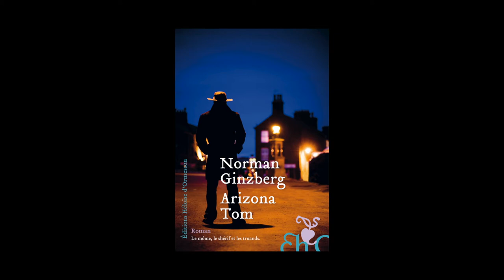Norman Ginzberg - Arizona Tom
Norman Ginzberg vous présente son ouvrage "Arizona Tom" aux éditions Héloïse d'Ormesson. Rentrée littéraire 2013.
Notes de Music : "The Fantastic Doctrine" (by The New Mystikal Troubadours)